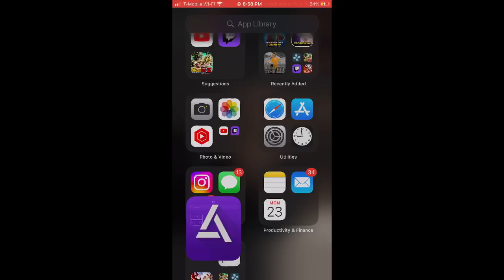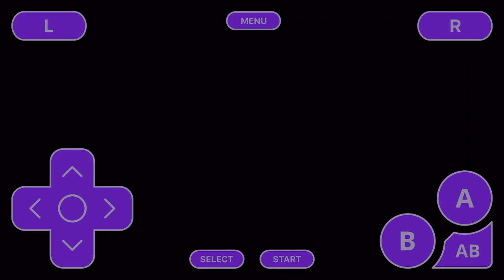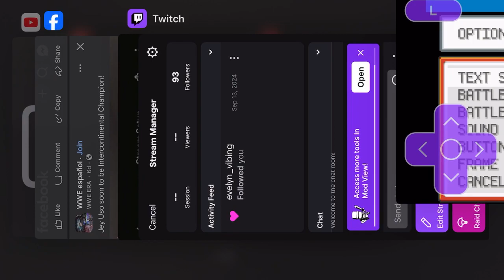Pokémon fire red playthouth part 2 Engaging boss on i way back to town ￼￼ Deliver this Pencil back￼￼